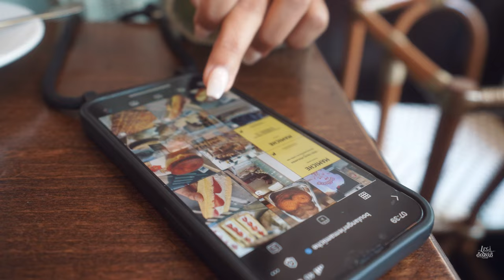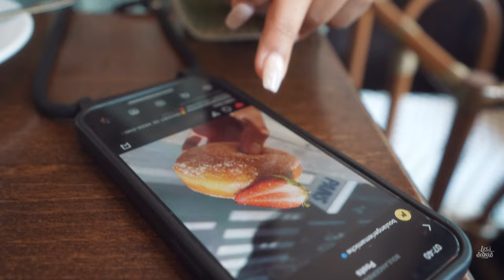Sacré-Cœur at Dawn: Sunrise Spot in Paris 🇫🇷 | සිංහල Vlogs 🇱🇰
Salut ලෙ බඩීස්...! ඔන්න අද අපි දෙන්න පැරිසියට ඉර පායන හැටි බලන්න යන්න හදන්නේ, එක බලල අපි රසම රස කෑම තියෙන බේකරි එකකටත් ගියා , එන්න ගිහිල්ලම බලමු. පහලින් comment එකක් දාන්න.
Vlog 56

Thanks for this amazing Thumbnail @ISHUBOY
Camera: Sony a7C | Gopro 10
Lens: Sony ZEISS f/4 16-35mm | Tamron 28-75 mm f/2.8
Mic: Sony ECM-B1M